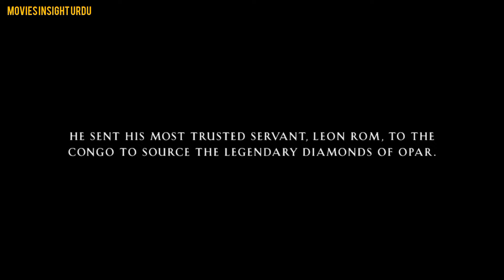Legend of Tarzan full movie in Hindi 2016 | Explained in Hindi/Urdu हिन्दी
The American Fantasy Thriller Film “Tarzan Legend: New threat awaits” story summarized with a full ending in हिन्दी explanation.
The plot is about a young man named 'Tarzan,' who is a member of a royal family and will soon become the jungle king. One day, he receives an invitation from Africa's city 'Kongo'. He eventually agrees and travels to Kongo with his wife 'Jane' and fellow 'George.' Jane notices a tribe and begins living with them. Tarzan sees and remembers his ancestors who became stranded in the forest. As a result, he moved into a treehouse in the area. He is also aware that his mother died while giving birth to him, and that his father was killed by gorillas. While a friendly female gorilla brought and accompanied him with her own baby gorilla. Tarzan then lived with the animals who treated him as if he were one of their own. But where there is love, there is always hatred; for example one giant gorilla dislikes him, and he fights with the epic Tarzan which is entertaining to watch. Another character, a tribe leader named 'Leon' planned to destroy Tarzan because he promised to another clan leader diamonds and elephant teeth in exchange for Tarzan's life. But here we see a huge fight between them and his son dies as a result of it. Now, the tribe's leader desired every vengeance for his son's death.Leon brought Tarzan's wife with him because he knows Tarzen will come rescue her. Taarzan arrives, and Leon hands him over to the tribe leader, who informs him that Leon's people will occupy Kongo. Tarzan calls the crocodile from the water with his animal speaking abilities and feeds 'Leon' to them one by one. In this way all bad guys get killed and our legendary hero 'Tarzan' is shown living with the tribe in Kongo and he has a son there as well. Now, He no longer lives with the previous royal family, so this marked the end of the movie. In these types of stories, there is always a new threat lurking around the corner for anyone. Will you be able to save your life and close one if you were in the place of Tarzan, the King of the Jungle? This fantasy tale based film concludes here. The Legend of Tarzan is one of the best 2016 Fantasy Adventure Movies, directed by David Yates.
Credits:
Images and footage Source: Warner Bros.
Pictures and New Classics Media Workshop Director: David Yates
Thanks.